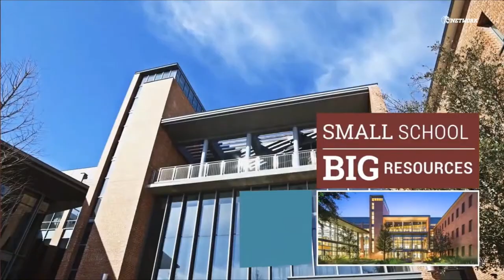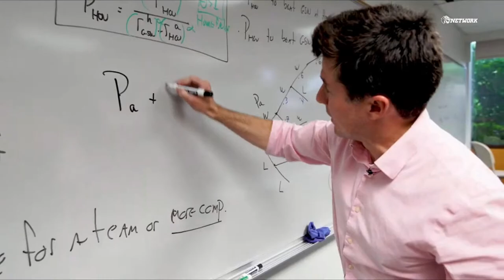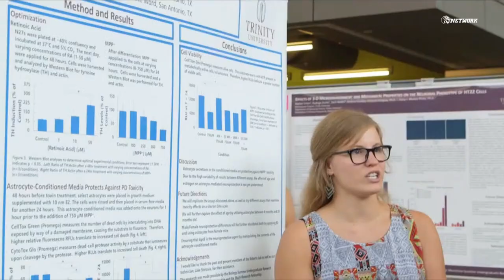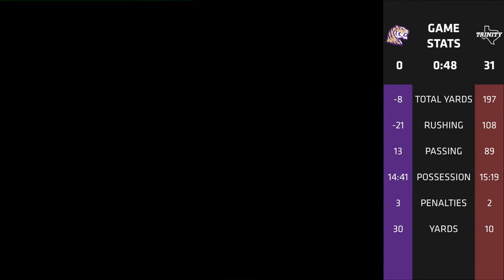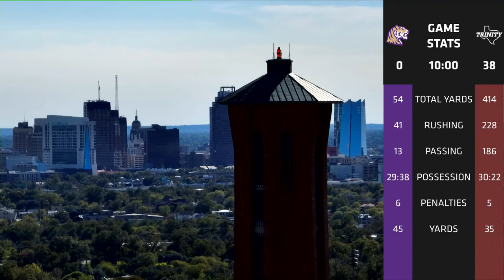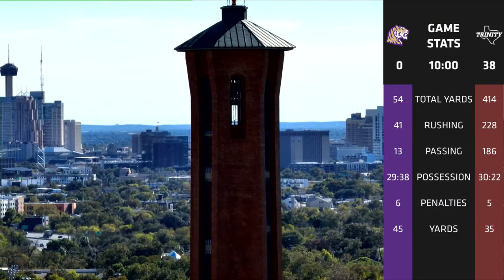221112 NCAA Football - Trinity University vs Sewanee